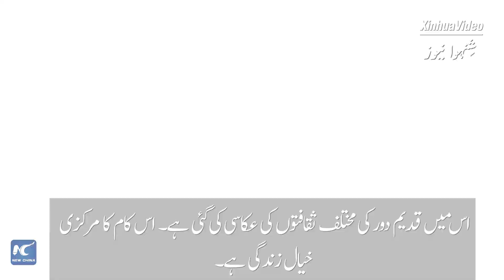گلوبل لنک| چین میں پانچواں عرب آرٹس فیسٹیول اختتام پذیر ہوگیا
"پورسیلین کیپیٹل" کے نام سے مشہور چین کے شہر جنگ ڈیژن میں پانچواں عرب آرٹس فیسٹیول منگل کو اختتام پذیر ہو گیا۔